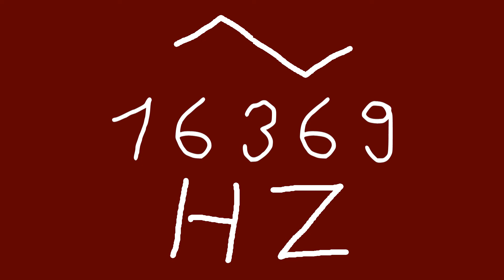16369 hz triangle